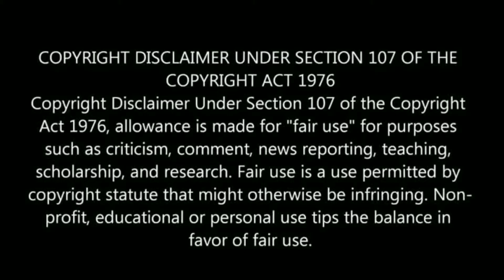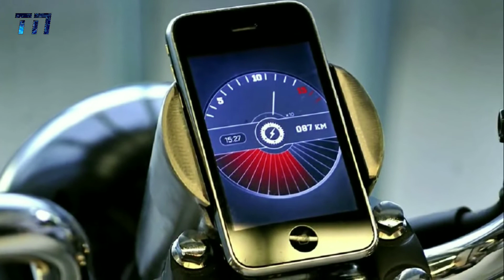বিশ্বের সবচেয়ে দামী ৫ ফিউচার বাইক ! Top 10 Bike in Bangladesh 2019 ! Top 10 bikes in the world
বিশ্বের সেরা ৫ মোটরবাইক ! Top 10 Bikes in Bangladesh  2019 ! Top 10 bikes in the world

[About World Knowledge Adventures:- World Knowledge Adventures is A YouTube Channel. We are provides Mysteries, Amazing, top 10, top 5 Types of Videos regularly. New Video Is Posted Everyday]